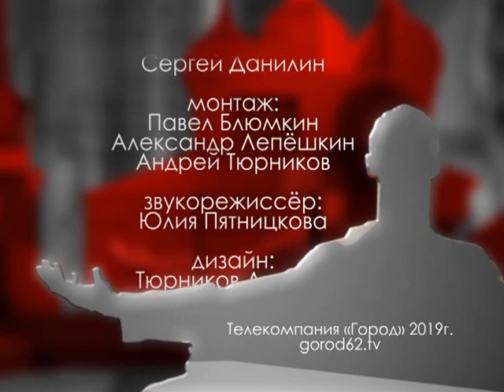Городские встречи 29.04.19 Михаил Чиркин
И.о. ректора РГРТУ